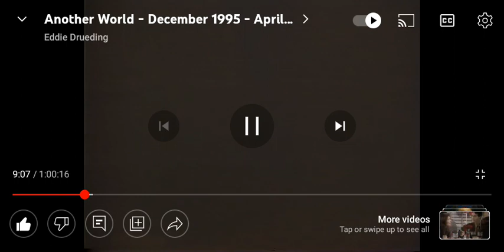Another World 1995 Clip #3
Another World
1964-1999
NBC